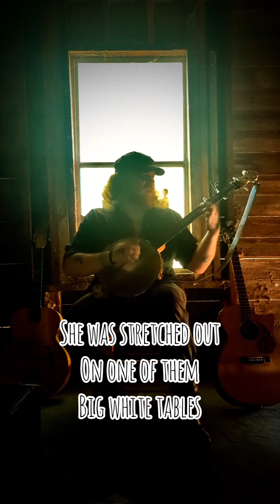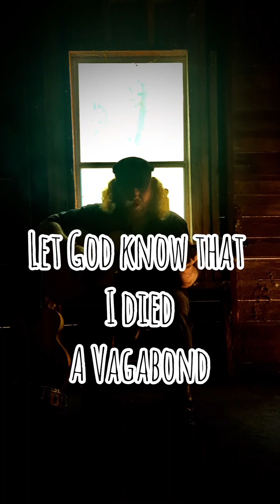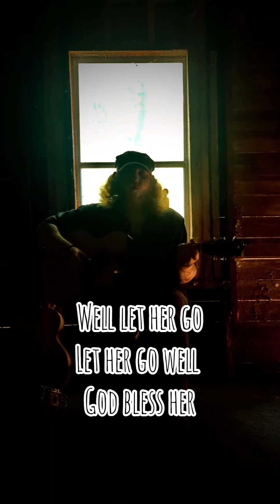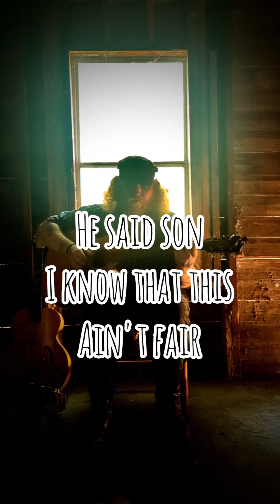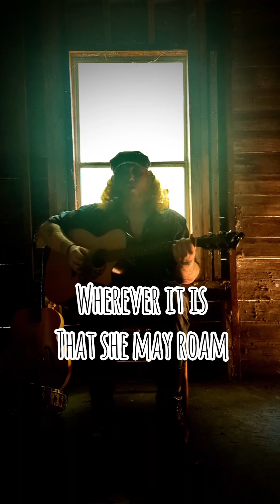Poor Man's Ramblin' Blues (St. James infirmary)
I worked really hard on this one and I got to say I'm pretty proud of myself. Filled my quota for traveling culture references and also put a bit of my origin story in there 🖤🤠 this is becoming one of my favorite songs to play and it will definitely be on the new album. Hope you all enjoy it!